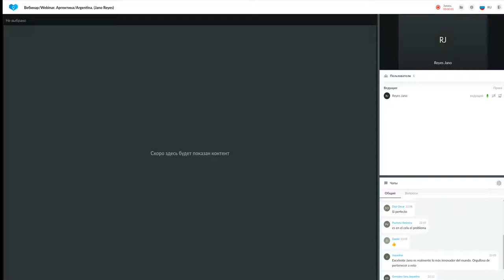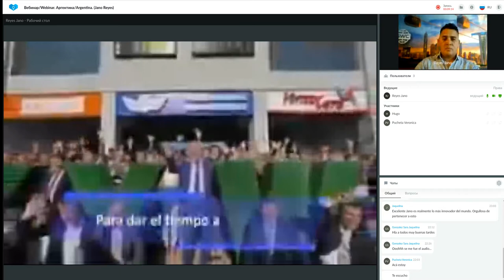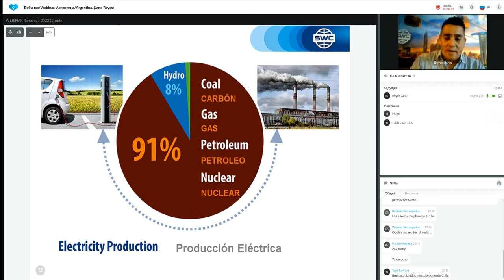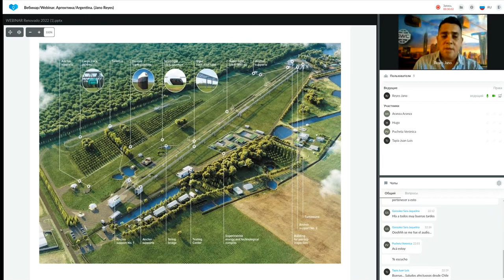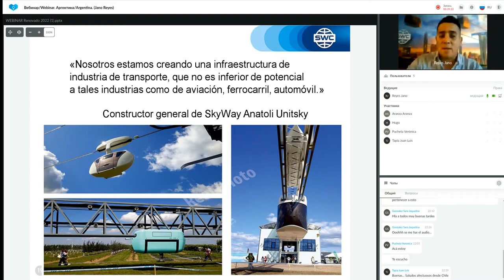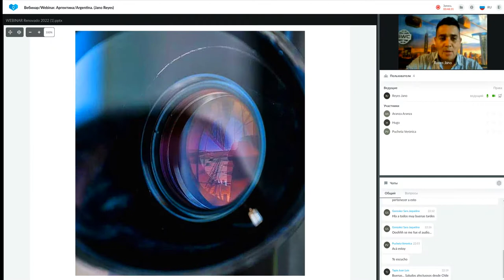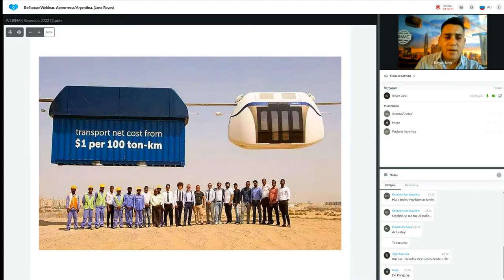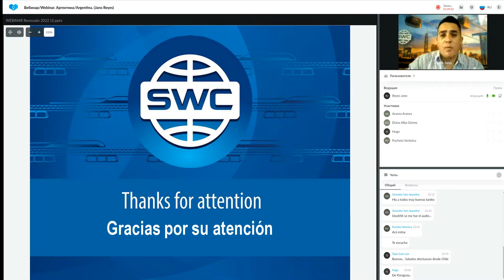Presentación de tecnología.29.03.2022. Representado por: Jano Reyes